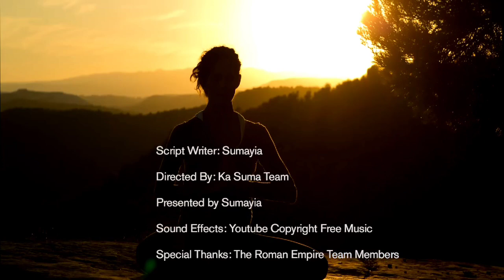OMUSINO GUNYONYOGELE BWOTI GUPASULE Amazzii NGOMUKAZI AMALA. Nyonyogela ekijanjalo.